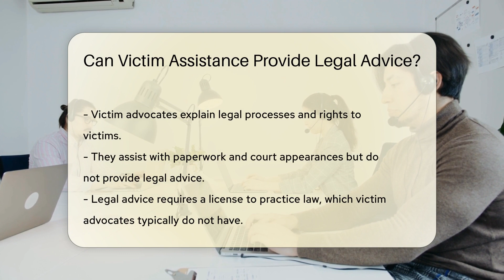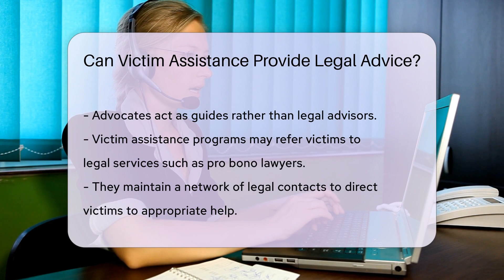Can Victim Assistance Provide Legal Advice? - CountyOffice.org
Can Victim Assistance Provide Legal Advice? Navigating the aftermath of a crime can be an overwhelming experience, but victim assistance programs are there to offer support and guidance. These programs are staffed by compassionate individuals trained to provide emotional support, resources, and guidance through the complexities of the justice system. While they play a crucial role in helping victims understand legal processes and rights, and offer assistance with paperwork and court accompaniments, it's important to recognize the boundaries of their services.

 Victim advocates are not attorneys and do not provide legal advice. However, they are invaluable in connecting victims with the legal services they need, including referrals to pro bono lawyers and legal aid organizations. Think of victim assistance programs as a navigational tool in your journey through the legal system – they can point you in the right direction towards the path of justice and recovery.

 If you or someone you know is seeking help after being affected by crime, this video is an essential resource. Learn more about the role of victim assistance programs and how they can support you or your loved ones during difficult times.